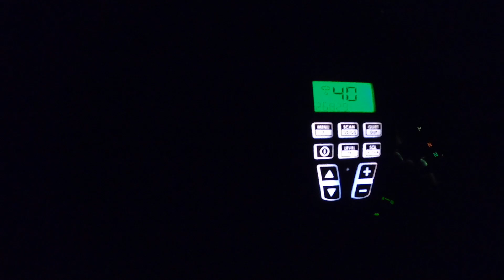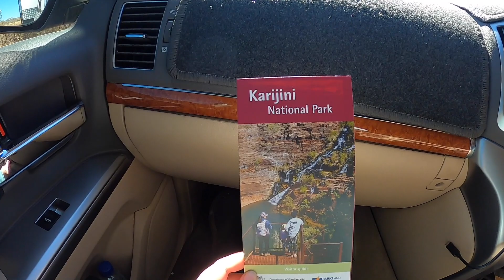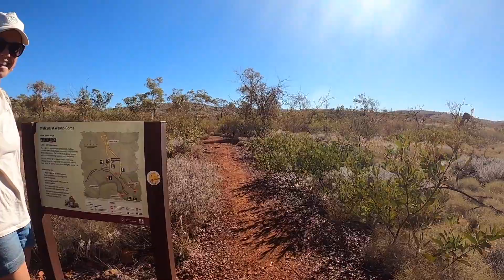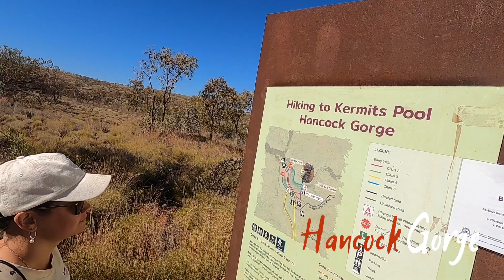Our Lap of Australia Begins | Karijini NP | Handrail Pool | Kermits Pool | Lap of Aus | Ep 1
We hope you enjoy our first episode of our "Lap of Australia" Series.  Join us as we leave Perth and travel around this beautiful country for the next 8 months.